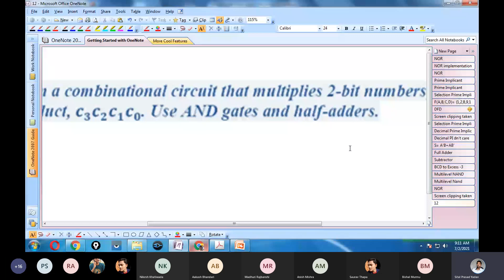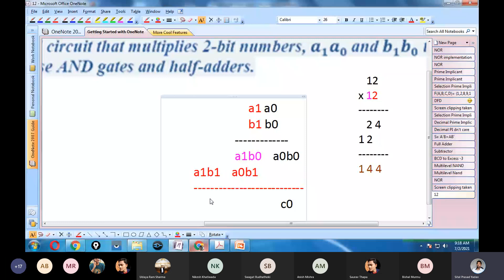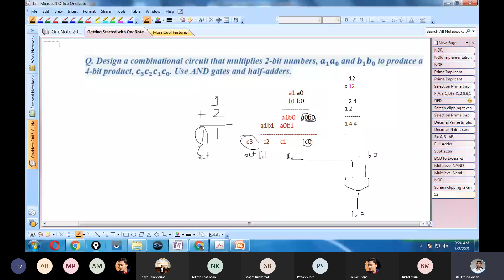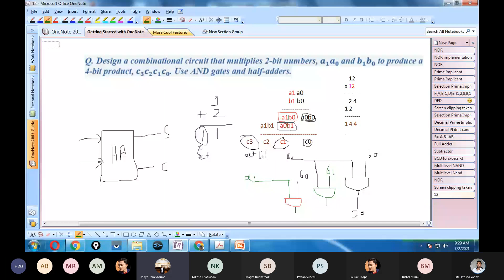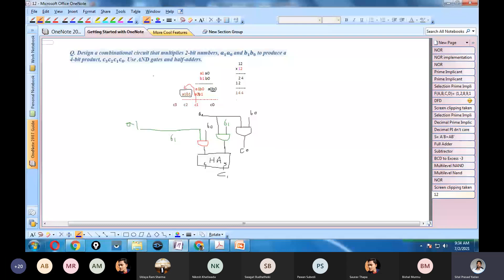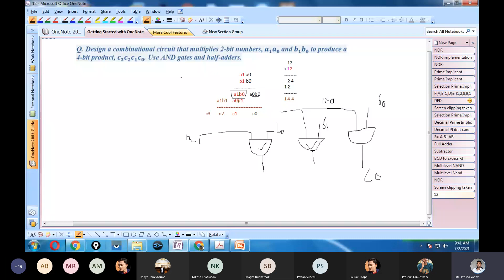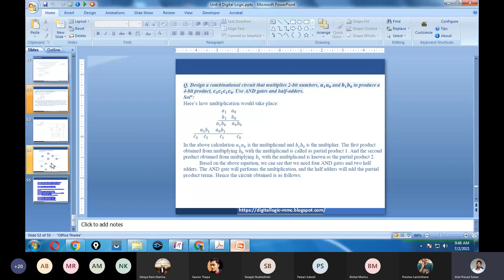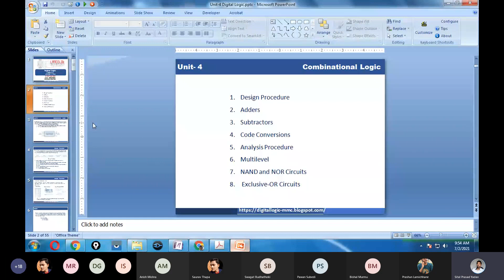Digital Logic CSIT 2078 1st Sem Unit 4 Part J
Q. Design a combinational circuit that multiplies 2-bit numbers, 𝒂𝟏𝒂𝟎 and 𝒃𝟏𝒃𝟎 to produce a 4-bit product, 𝒄𝟑𝒄𝟐𝒄𝟏𝒄𝟎. Use AND gates and half-adders.